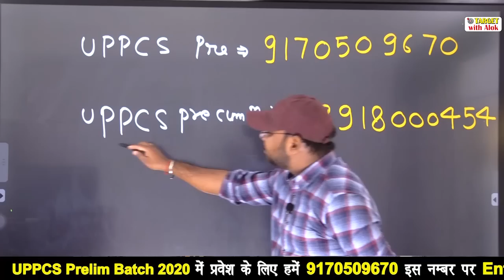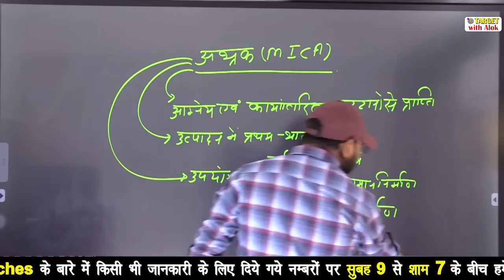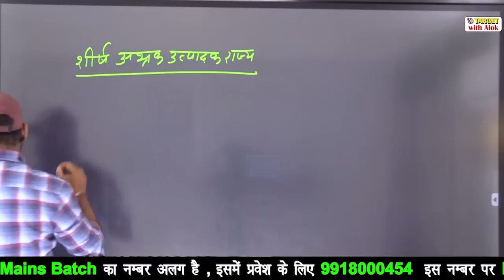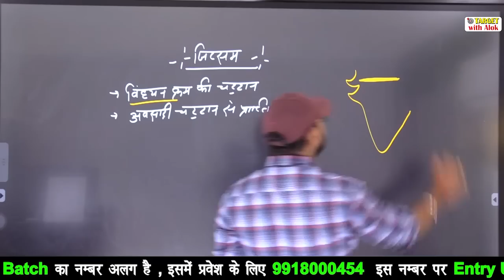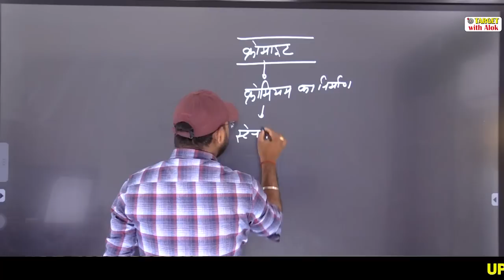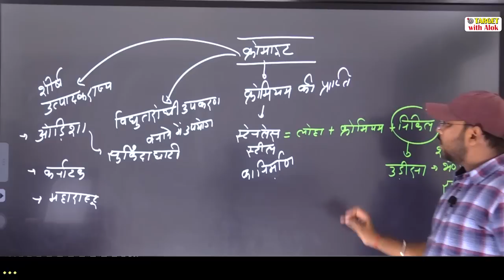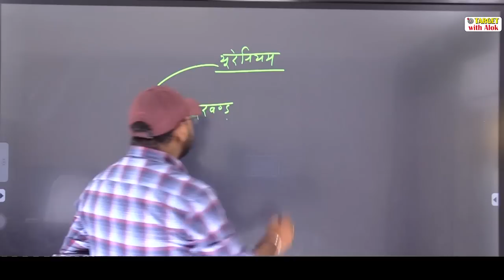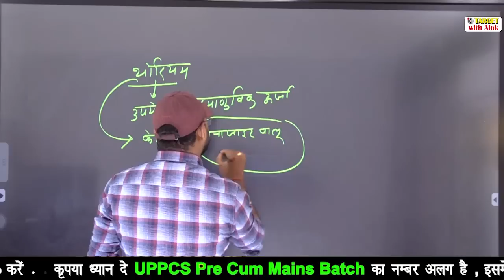UPPCS Exam -2020 || भारत के खनिज संसाधन क्रोमियम, अभ्रक, युरेनियम, थोरियम || Gaurav Niranjan